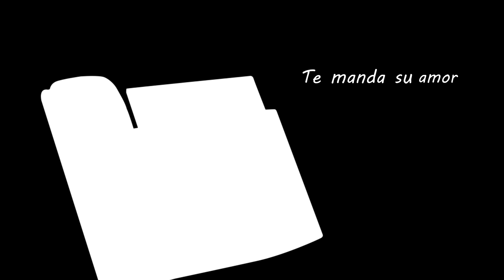Poe - Exploration B (Letra Español)